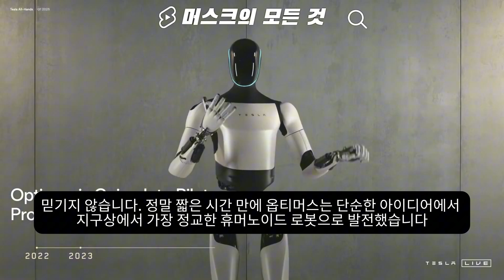로봇 군단, 주가, 미래 일자리까지… 일론 머스크의 진짜 계획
일론 머스크가 공개한 Optimus 로봇 군단 생산 계획, 테슬라 주식 투자 조언, 미래 자율주행차가 만드는 새로운 일자리, 그리고 테슬라의 놀라운 생산 혁신까지.

테슬라 옵티머스 로봇, 인류 역사상 가장 큰 제품이 될까?

주식 초보를 위한 머스크의 투자 조언

로봇이 일자리를 빼앗을까? 아니면 ‘로봇 관리자’가 될까?

테슬라가 5초 만에 자동차를 만드는 방법

미래를 먼저 보고 싶은 사람이라면, 이 영상을 놓치지 마세요.